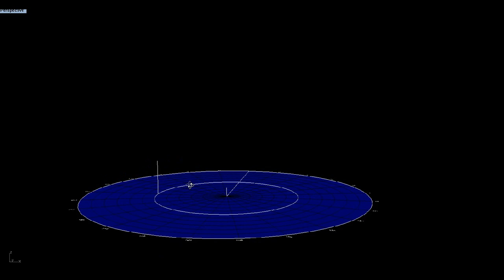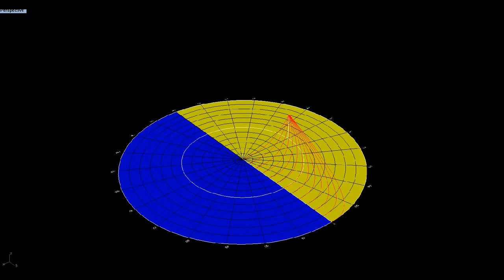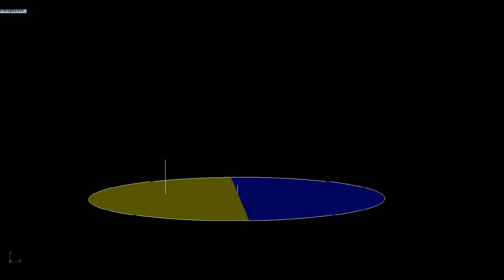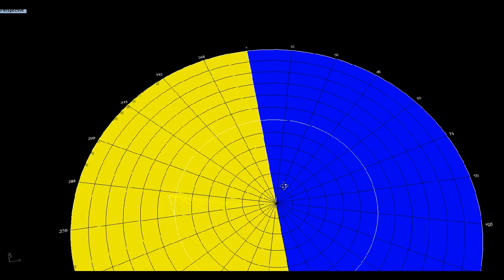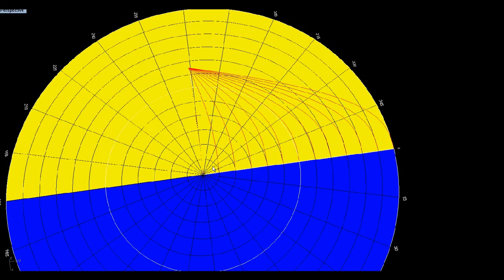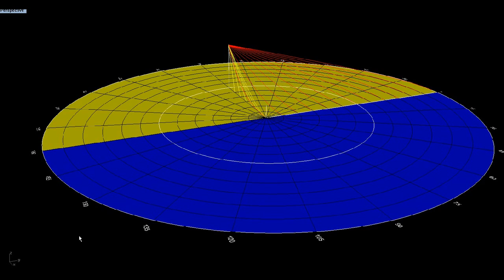Flat Earth & the Equinox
Questions about the flat earth model and the equinox.